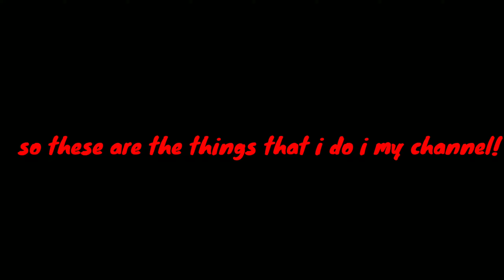WELCOME TO MY CHANNEL VIDEO :D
Hello new people my name is BLACKMAGEYT and you can call me black!
I'm a gaming YouTuber and I do tutorials also
And some animations.